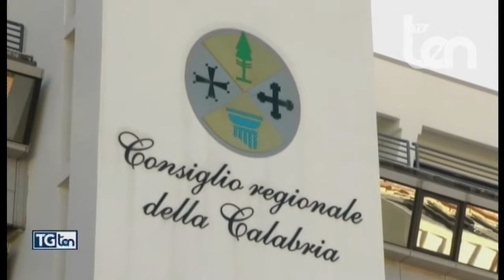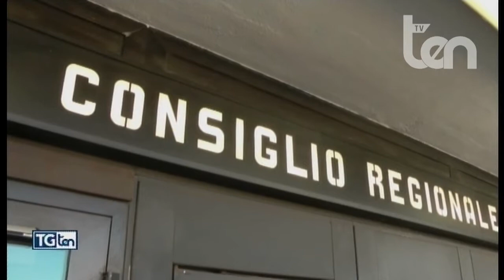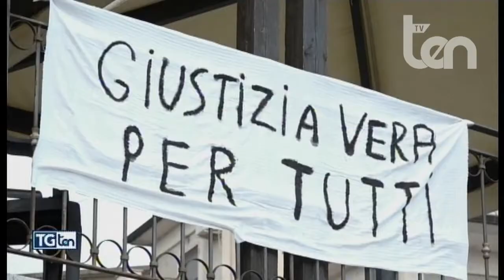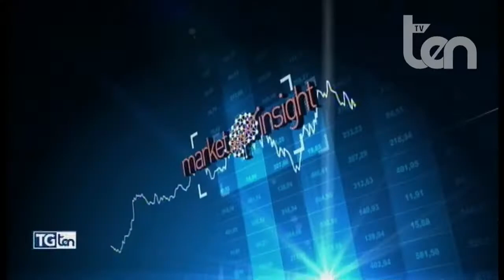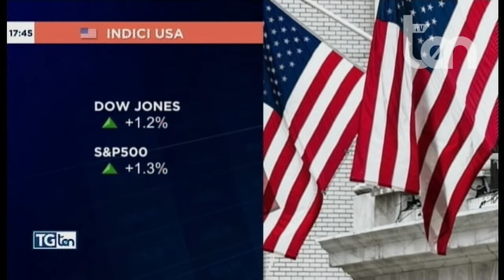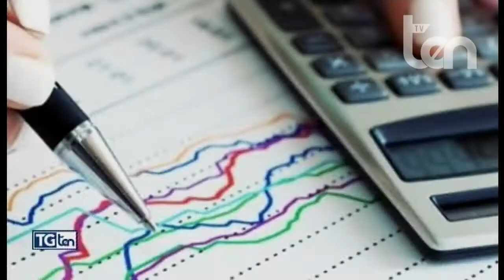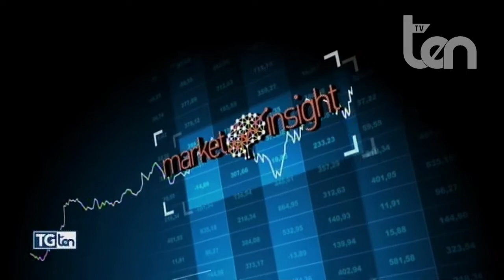TG ten 5 ottobre 2021